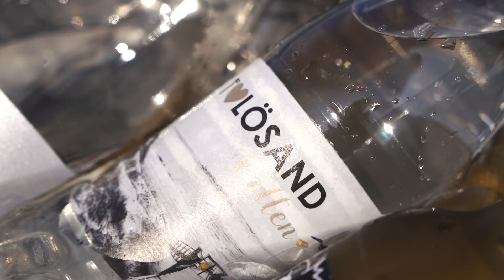Reisegutta X Visit Sweden Part II | Reisefilm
Visit Sweden X Reisegutta - Social Media Campaign produced for the Swedish Tourism Board of Norway summer 2019.